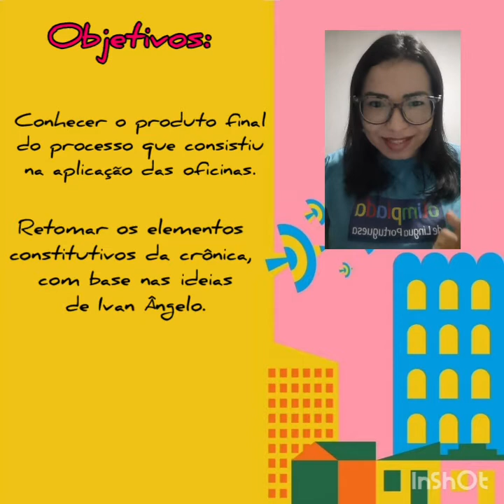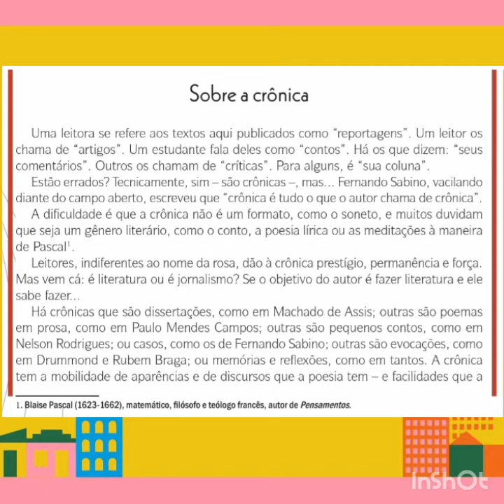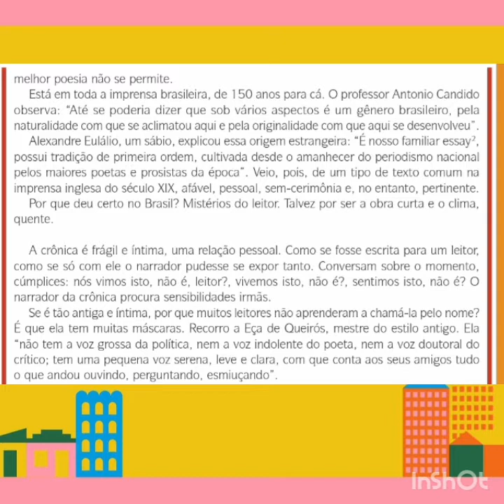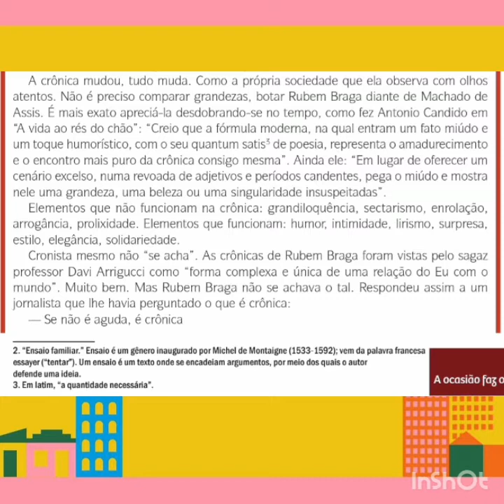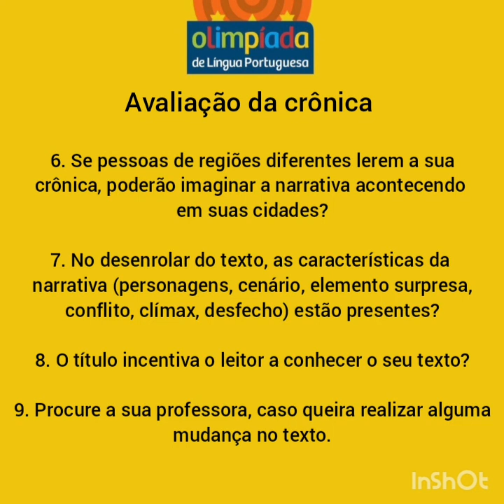OLP - OFICINAS 10 E 11 (GÊNERO CRÔNICA)